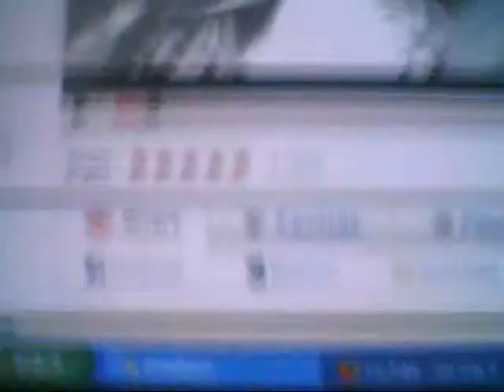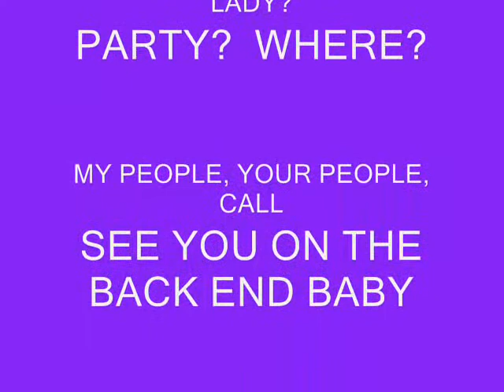What Do You Want Out Of Life?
Original song.  Sample again because WMM cut it in half. :(